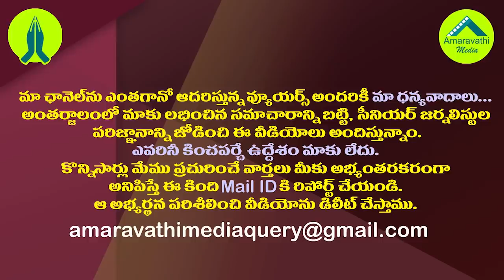ఏపీ పంచాయతీ ఎన్నికల పంచాయతీలోకి మోడీ ఎంట్రీ| Can Jagan Govt Take Action Against SEC Nimmagadda?